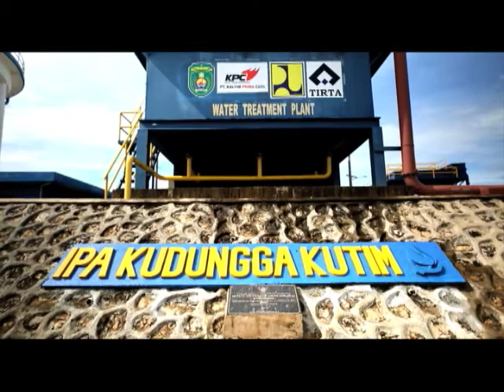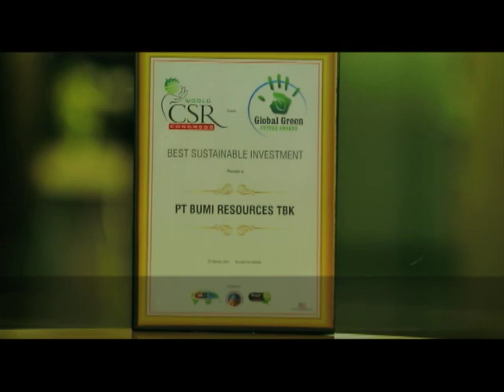Begini Model Pengelolaan Lingkungan KPC dan Arutmin, Tambang milik PT Bumi Resources Tbk,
Beginilah metode penambangan KPC dan Arutmin, milik PT Bumi Resources Tbk. Pengelolaan lingkungan nomor satu, sehingga air kolam tambang pun bisa dimanfaatkan untuk baku air minum PDAM. Untuk mengurasi pemakaian solar yang berdampak pada global warming, dibangun transportasi conveyor. Tak hanya daratan yang diperhatikan. Di laut, KPC mengembangkan terumbu karang di pantai Aquatic.(*)